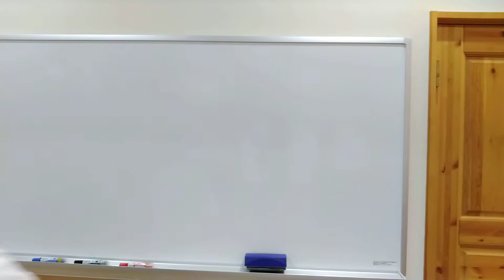転倒予防！フラフラ、ヨロヨロを解消するエクササイズ